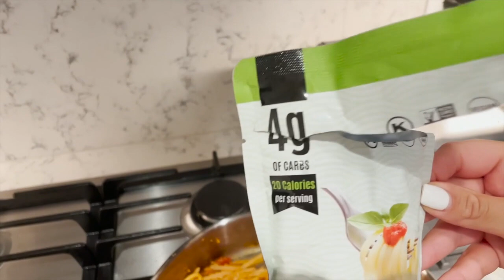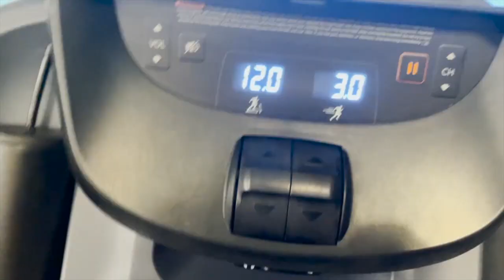WEEK IN MY LIFE